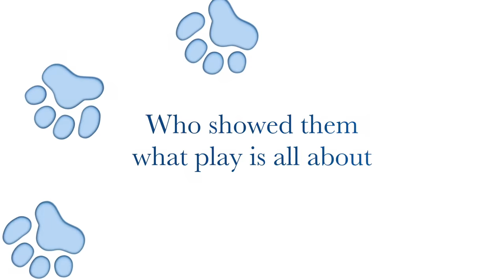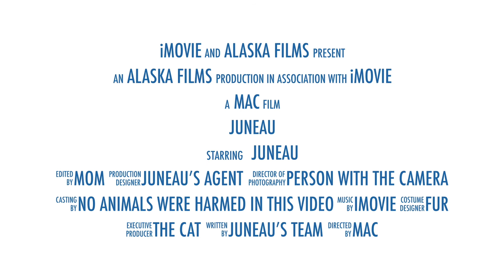English Golden Retriever- Juneau's Action Movie II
Juneau is a 2.5 year old white golden retriever. He is kinda of famous.